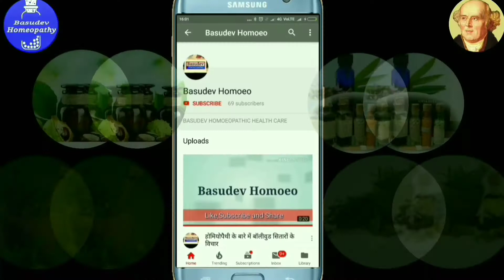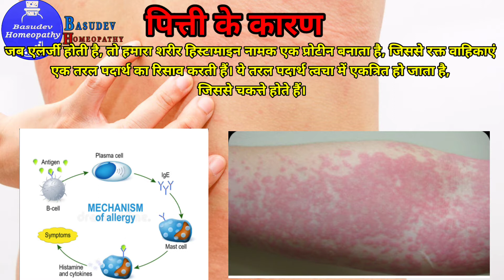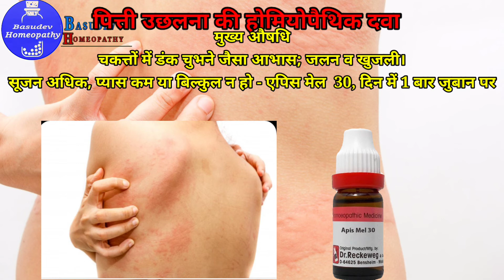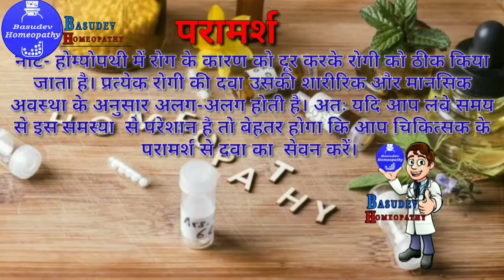Urticaria/Hives पित्ती जड़ से ठीक करें 2 बूँद दवा से, शीतपित्त जैसी खतरनाक बीमारी से पाये छुटकारा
नमस्कार दोस्तों
इस वीडियो में बताया गया है पित्ती(Urticaria or Hives)क्या है इसके कारण, लक्षण एवं होमियोपैथिक इलाज के बारे में
 Top Homeopathic medicines for Hives/Urticaria are
1.Apis mel 30
2.Arsenic album 30
3.Rhustox 30
4.Sulphur 30
5.Nux vom 30

दवा के प्रयोग विधि की पूरी जानकारी केलिए वीडियो अंत तक जरूर देखें

आप अपने लक्षणों के अनुसार किसी 1 दवा का सेवन कर सकते हैं यदि आप लंबे समय से इस समस्या से परेशान हैं तो हमारे चिकित्सक से सम्पर्क कर सकते हैं

किसी भी रोग को ठीक करने के लिए आप हमारे सुयोग्य होम्योपैथिक चिकित्सक की सलाह ले सकते हैं।

डॉ आकाश दीप
BHMS, B.U, CCH Newdelhi

Clinic Addres-
1st address-
Basudev Homeopathic Health Care
Haat Chowk ,near cold store ,Bathnaha, Araria ,Bihar

2nd address-
Near Tata showroom,Omanagar,Araria
Bihar

 डॉक्टर का consultancy fee 150 रूपए एक महीने का है। Fee के भुगतान करने के बाद आपसे रोग और उसके लक्षण के बारे में पूछा जायेगा और उसके आधार पर आपको दवा का नाम और दवा लेने की विधि बताई जाएगी। पेमेंट आप Paytm/GooglePay/PhonePe या Account Pay कर सकते हैं।

 *For proper treatment*
Consultation Fee 150rs. for 1 month

*You can call after payment*

Call time 6pm to 8pm

Akash deep

Uco bank

A/c no.

IFSC code-
UCBA0001582

Or

Paytm No./Google pay/ Phone Pe

Akash Deep

इलाज करवाने हेतु फीस 150 रुपया
1 महीने का

फीस भेजने केलिये खाता नंबर-
आकाश दीप

यूको बैंक
A/c no.

IFSC code-
UCBA0001582

या

पे टी एम/गूगल पे/फोन पे

आकाश दीप

आप पेमेंट के बाद कॉल कर सकते हैं
कॉल का समय शाम 6बजे से रात्रि 8 बजे तक

For Whatsapp only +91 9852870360

please consult Basudev Homoeo or other doctors for your specific health care and/or medical needs or concerns.